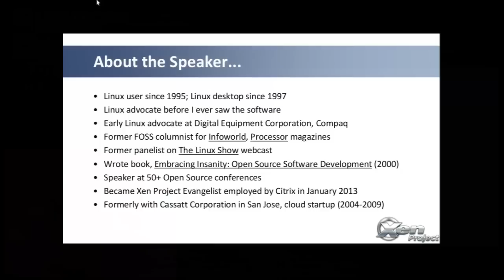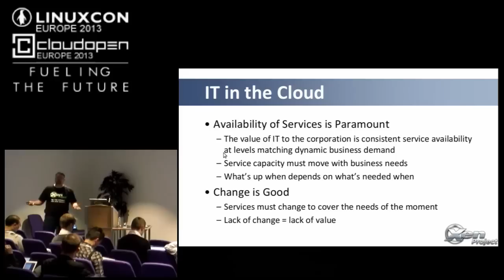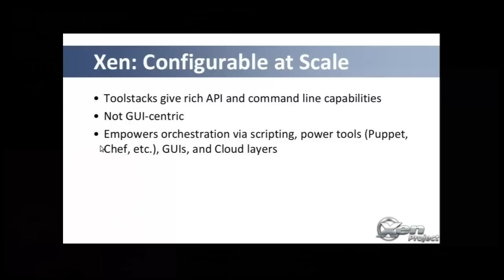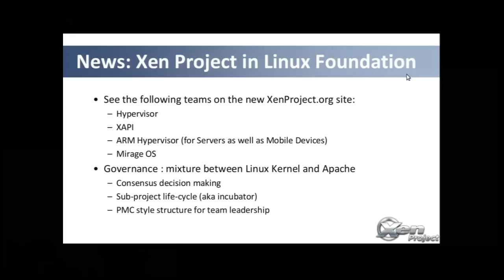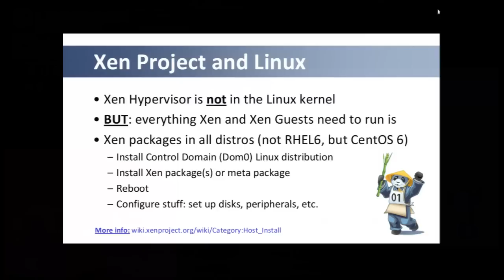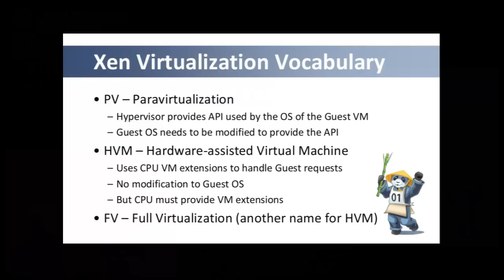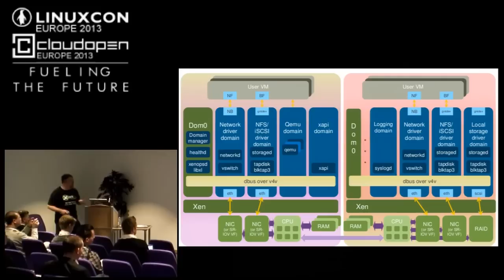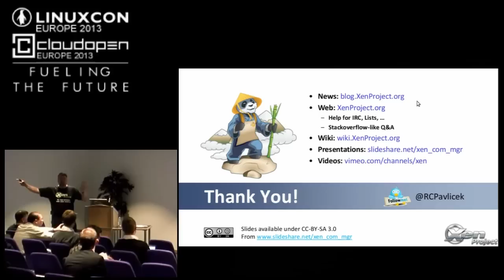Xen: Open Source Hypervisor Designed for Clouds - Russell Pavlicek, Citrix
It is no accident that Xen software powers some of the largest Clouds in existence. From its outset, the Xen Project was intended to enable what we now call Cloud Computing. This session will explore how the Xen Architecture addresses the needs of the Cloud in ways which facilitate security, throughput, and agility. It will also cover some of the hot new developments of the Xen Project.